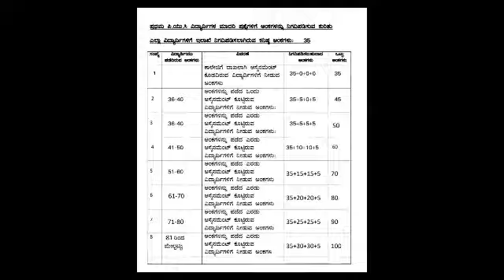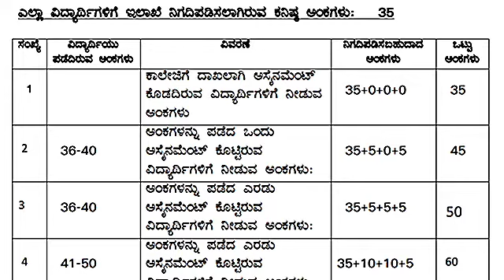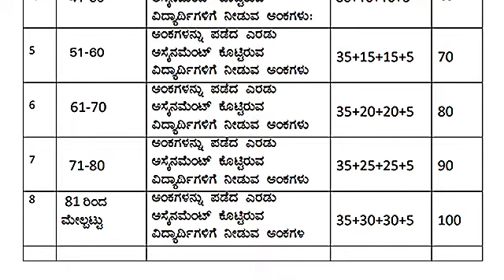model paper ಬರಿಲಿಲ್ಲಾಂದ್ರೆ ಏನಾಗತ್ತೆ? ಅಸೈನ್‌ಮೆಂಟ್ ಮಾರ್ಕ್ಸ್ ಹೇಗೆ ಹಾಕ್ತಾರೆ. Marks allotment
ನೀವೂ ಬರಿಯೊ ಪೆಪರ್ ಗೆ ಮಾರ್ಕ್ಸ್ ಹೆಂಗ ಕೊಡ್ತಾರ ಅನ್ನೊದನ್ನ ವಿವರಿಸಿದ್ದಿನಿ ನೋಡಿ

model paper marks if don't write?